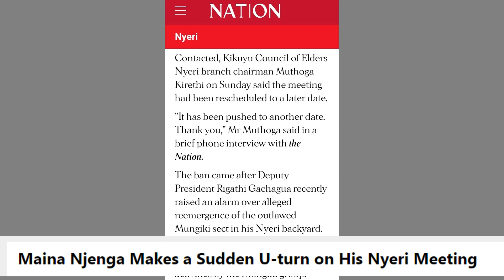Weuh! MAINA NJENGA AHISI HALI Ya HATARI na KUHAIRISHA MKUTANO Wake SASA NYERI, POLISI WAINGILIA KATI